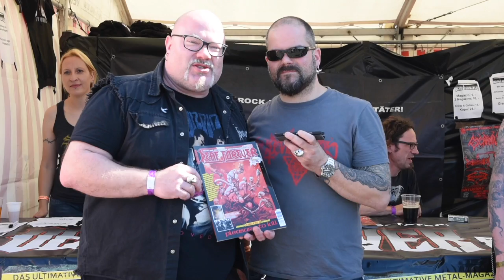DEAF FOREVER #13 - Die Videovorstellung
Herzlich Willkommen zur Videovorstellung unserer aktuellen Ausgabe #13 - dieses Mal mit einer Special Edition "Live from Party.San Open Air 2016". Götz blättert dieses Mal mit der Unterstützung von Jakob Kranz und Wolf-Rüdiger Mühlmann durch unser Blatt, das seinen zweiten Geburtstag auf dem PSOA gefeiert hat. Wir wünschen viel Spaß mit dem Clip.